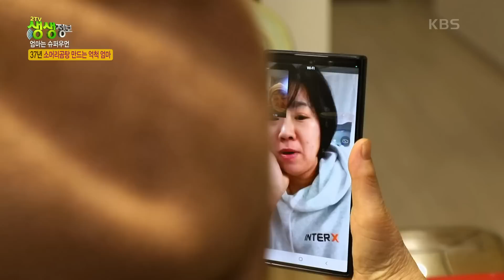엄마는 슈퍼우먼: 37년 소머리곰탕 만드는 억척 엄마 [2TV 생생정보] | KBS 230210 방송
엄마는 슈퍼우먼: 37년 소머리곰탕 만드는 억척 엄마